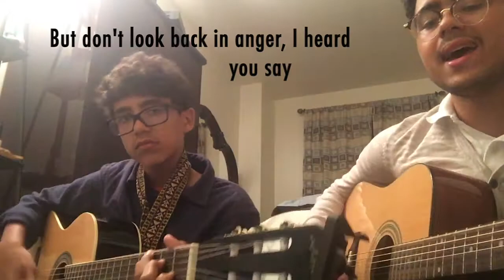Crazy Lady Jams With Us | Don't Look Back In Anger VEDO 7 Oasis+Vlog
(posted late//sorry) OMG Today was so funny, but also well spent. Here I am with another one of my bros, this time it's Joel, the 12 year old one, and we're jamming out to Don't Look Back In Anger by Oasis which is a greeeat classic song that everyone should know (check that out you won't regret it). I decided to record my day  along the way because I was busy outside of home and I'm so glad my uncle caught that moment between me, Joel, and the woman!!! I was dying, she was too much. I love you guyas, take care, have a good night, see you tomorrow :)

-insta: Jonas.urena -snap: jonasoverlord FB: Jonas Urena